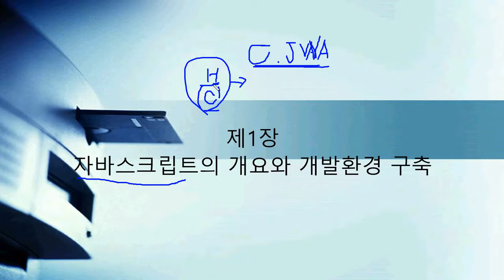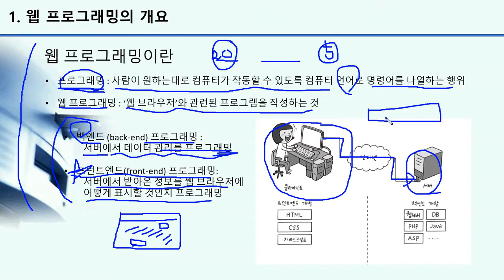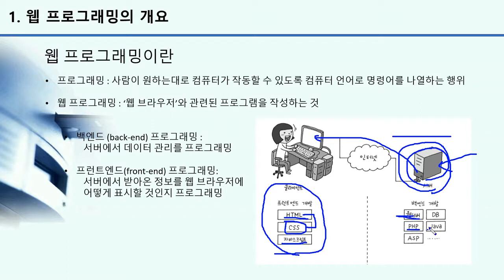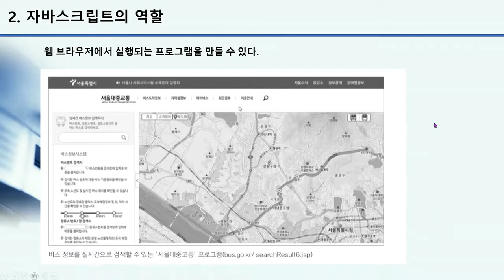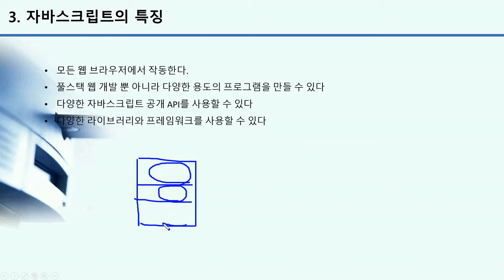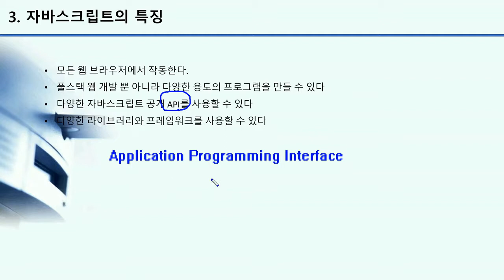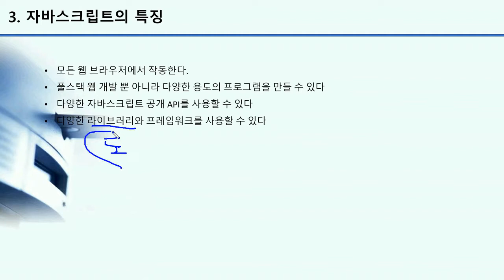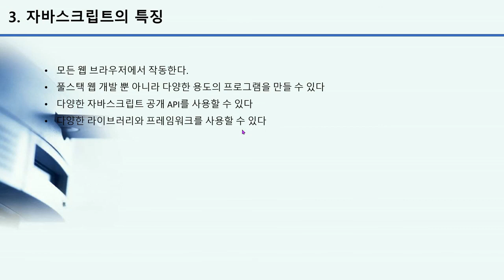[HD]자바스크립트+jQuery 기초부터 실무까지 제대로 배우기 (기초) Part.1 개요와 개발환경 구축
[프로그래밍] [HD]자바스크립트+jQuery 기초부터 실무까지 제대로 배우기 (기초) Part.1 개요와 개발환경 구축

학습난이도
초급

학습대상
- 자바스크립트와 jQuery를 처음 접하시는 분들

학습방법
본 강의는 자바스크립트와 jQuery 학습을 위한 기초 Part.1 강의 입니다.

강의특징
- 학습에 있어 필요한 핵심적인 내용들을 강조하여 프로그램을 마스터하는데 도움이 됩니다.

1. 자바스크립트의 개요와 개발환경 구축(이론-1)
2. 자바스크립트의 개요와 개발환경 구축(이론-2)
3. 자바스크립트의 개요와 개발환경 구축(실습-1)